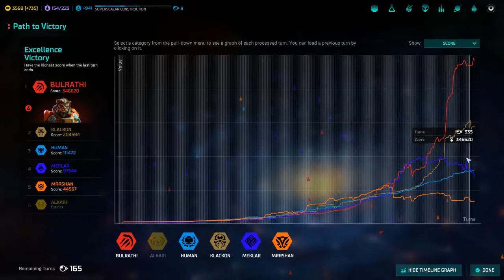Lets Play Master of Orion (Early Access Phase 2)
I take another look at Master of Orion 4 (ok ok it's just called Master of Orion but it IS MOO4 really...)  now the first major update to the early access has come out introducing 3 new races and some fairly major gameplay changes. It's shaping up very nicely indeed!